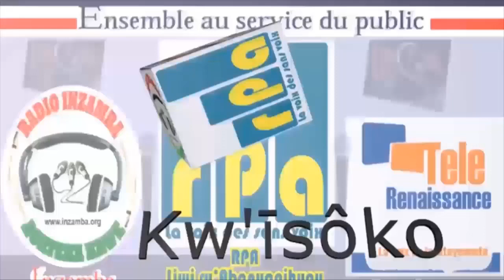KW’ĪSÔKO : INGINGO YO KWUGARA AMASHURE AMWE AMWE ATUBAHIRIZA IBISABWA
Inama nshikiranganji yakoranye kw’igenekerezo rya 01 Ruheshi yasavye kwugara guhera ku mwaka w’ishure w’2022 ushira uw’2023 amashure nshingiro n’ay’inyuma y’ishure nshingiro yuguruye ibikorwa atabirekuriwe canke arangwamwo ukutubahiriza amategeko mu gisata c’indero mu Burundi. Ishirwa mu ngiro ry’iyo ngingo rizotuma haduka ukutumvikana hagati y’abanyeshure na bene amashure.Uruhara rwa mbere muri ico kibazo rwoba ari urwa nde ?Ni iki cokorwa kugira izo ngorane ntizizosubire muri kazoza ?KwĪsôko